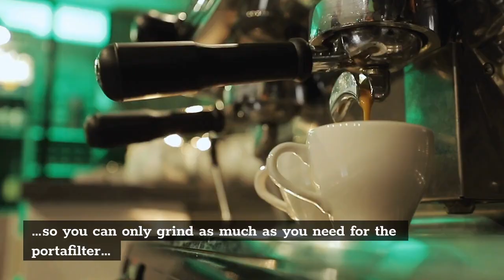Best Breville Coffee Maker on Amazon: 3 Top Picks for You!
When you were searching for a new coffee machine you probably came across a variety of Breville models. Though these coffee makers are usually on the higher end of the price range, the quality you get with a Breville makes it all worth it.